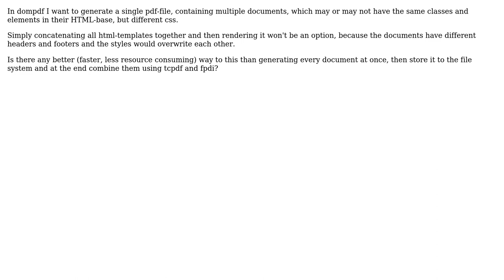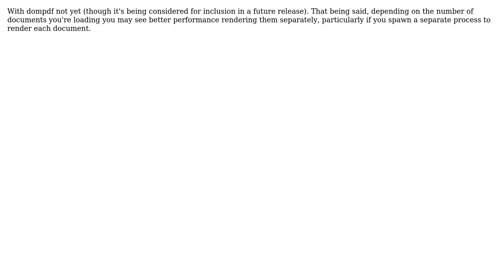Generate pdf from multiple html documents by DomPdf (2 Solutions!!)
Generate pdf from multiple html documents by DomPdf

With thanks & praise to God, and with thanks to the many people who have made this project possible! | Content (except music & images) licensed under CC BY-SA | Music | Images & others | With thanks to user StilgarBF user Charlie user BrianS and the Stack Exchange Network Trademarks are property of their respective owners. You are responsible for your own actions.